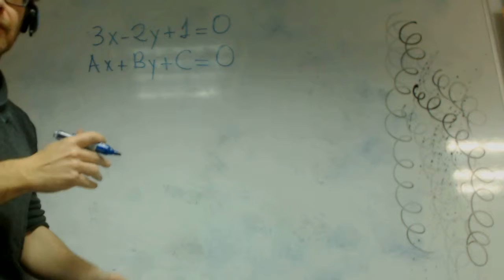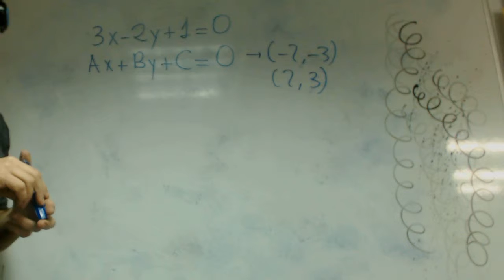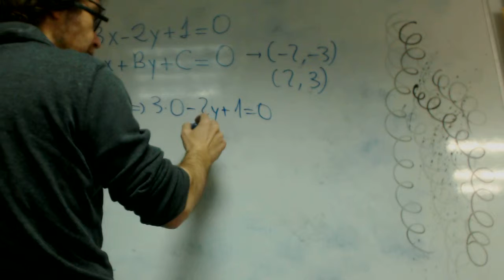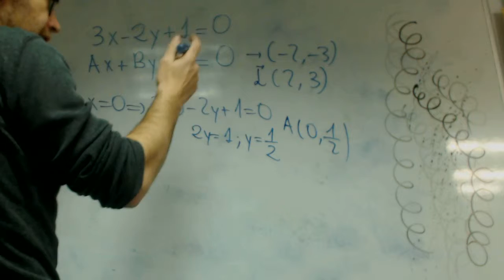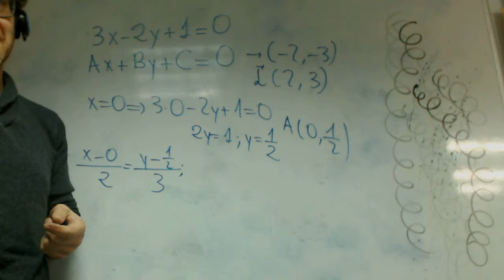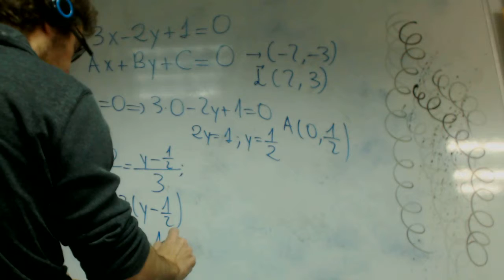Ecuacion de la recta franjamanela Matematicas 1 Bachillerato Academia Usero Estepona